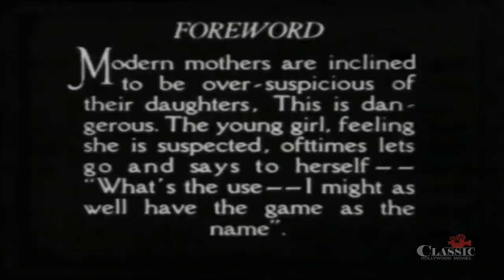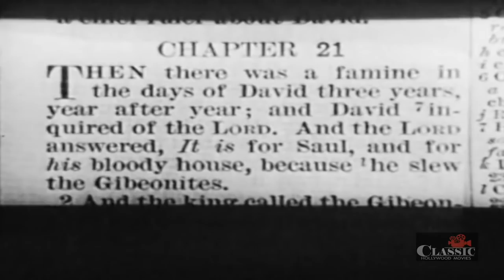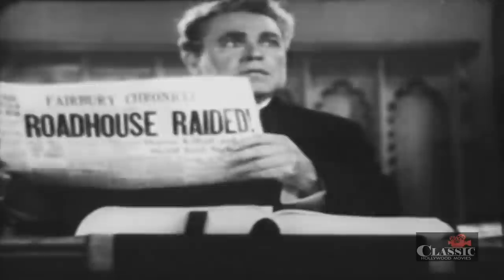Reckless Decision (1933) | Full Movie | Adeline Hayden Coffin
A mother and father try to find a way to protect their young daughter against the influences of booze, wild parties and (gasp!) dancing during the Jazz Age.

Director: John W. Noble
Writer: John W. Noble
Starring: Adeline Hayden Coffin, Doris Eaton, Margaret Halstan